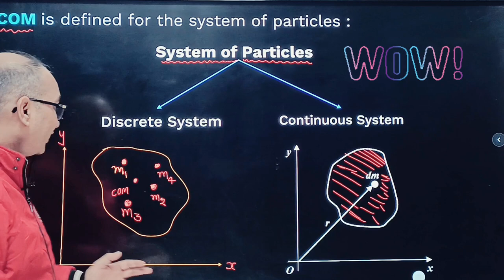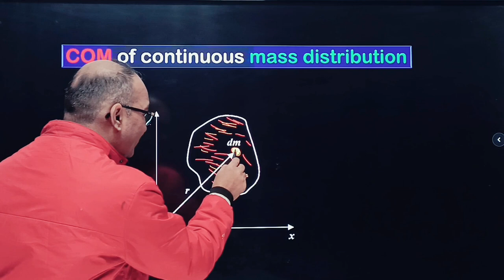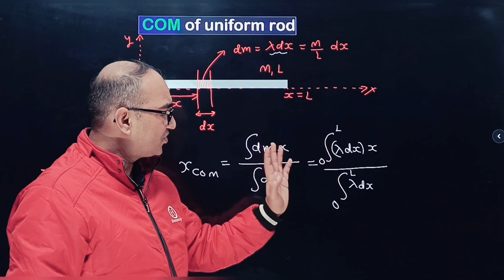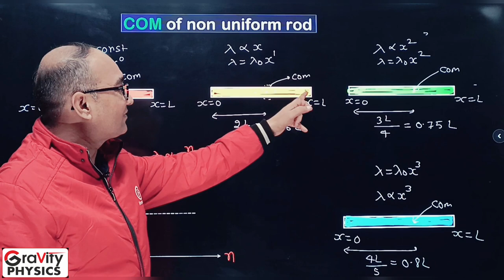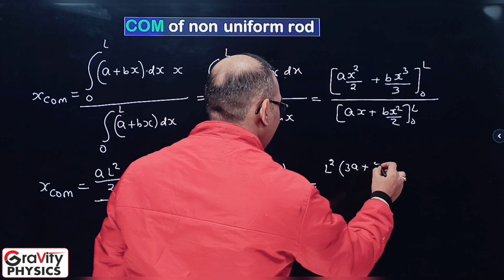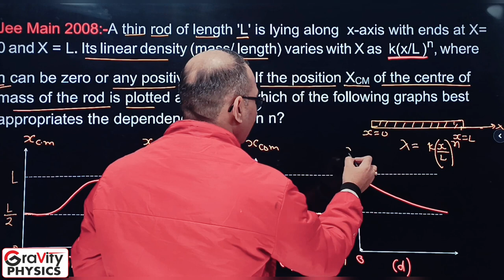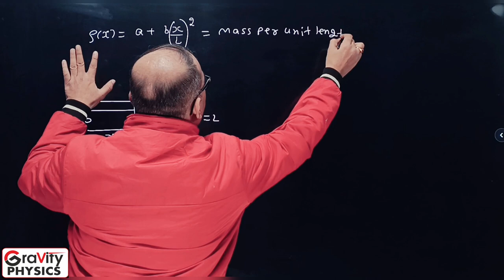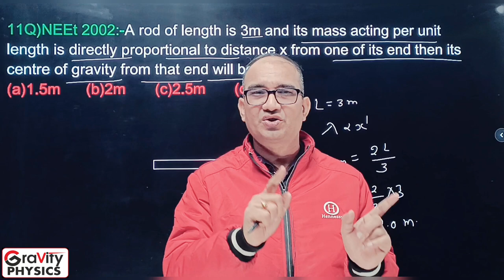L 02 ll centre of mass ll Er S Kumar ll Gravity physics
centre of mass#centreofgravity#centreofmass#trickinphysics#collisions#centreofmassofrod#centreofmassofsemicircularring#centreofmassofsemicirculatdisc#centreofmassofhollowhemisphere#centreofmassofsolidhemisphere#numericalsoncentreofmass#problemsoncentreofmass#erskumargravityphysics#gravityphysics allen neet physics allenkota physics pw pw_motivation #